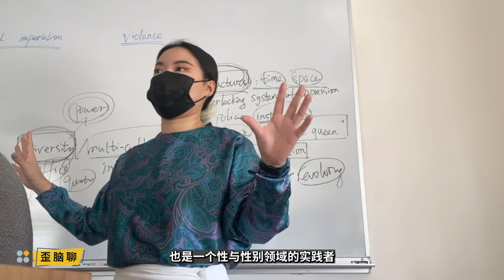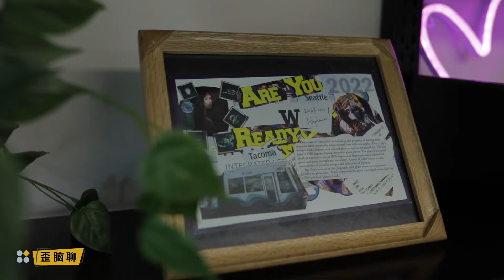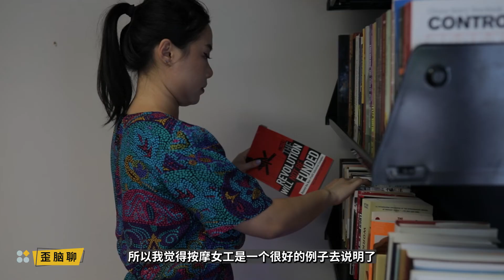从马克思主义女权视角理解按摩女工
Stephanie是一名性别研究学者，也是性与性别领域的实践者。她曾在美国西雅图求学期间，参与草根团体Massage Parlor Outreach Project（按摩工人互助小组），为西雅图唐人街按摩店的工人们提供服务，并开设普拉提班。这些性别研究的学习和实践，都让Stephanie更加坚信自己是一个马克思女权主义者。
本期歪脑聊，我们和Stephanie聊了聊她是如何用马克思主义女权视角观察、理解按摩女工的。

“歪脑聊”，无所不能聊，百无禁忌，不时更新。受访者观点属于个人，不代表歪脑立场。